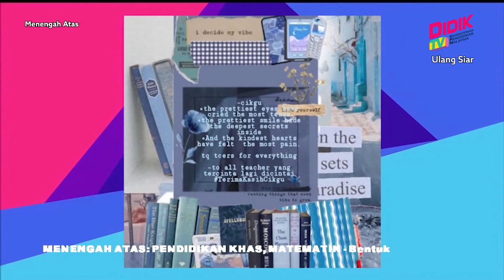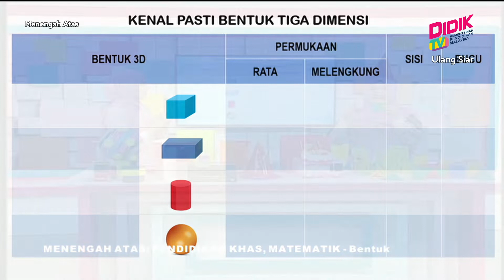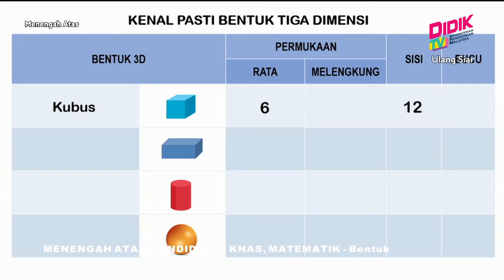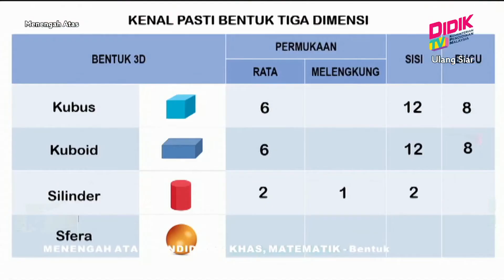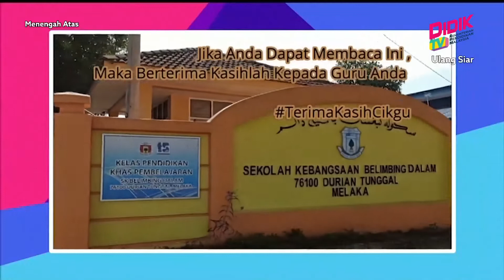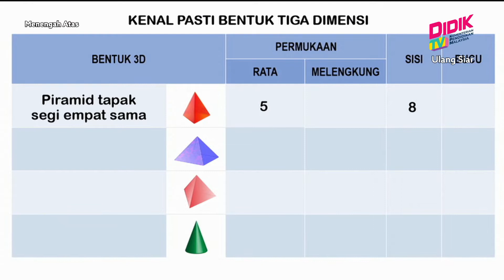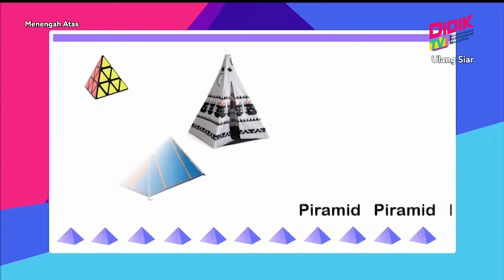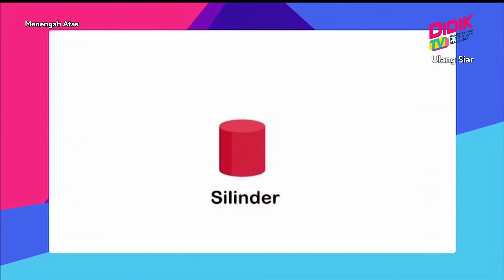Menengah Atas | Pendidikan Khas - Matematik: Bentuk [R]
Tajuk : Pendidikan Khas - Matematik: Bentuk [R]
Guru : Siti Suhaila Burihan